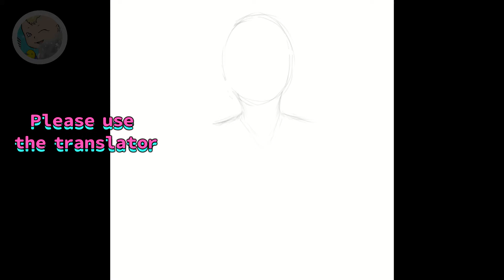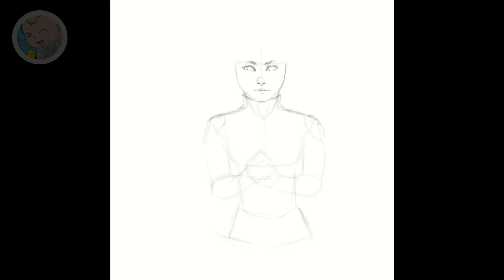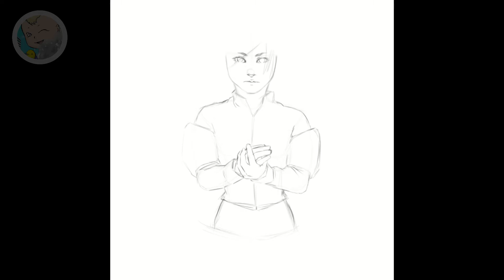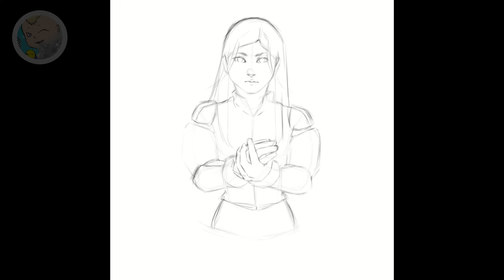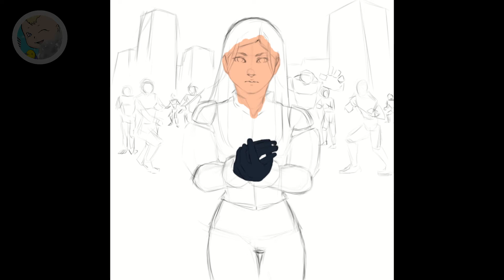clipstudio 「悪漢と対峙する女性が拳を確かめる」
※「自動字幕」編集済みです、ご利用ください😊
いつものように感想や簡単な解説などを語っています😓

いろんな動画を投稿しています。

似顔絵の描き方動画リスト

イラストメイキングを流しながら色々なテーマで雑談をしている動画リスト

使用道具